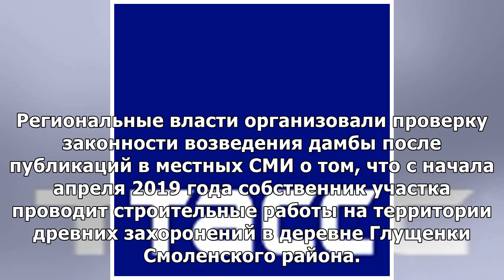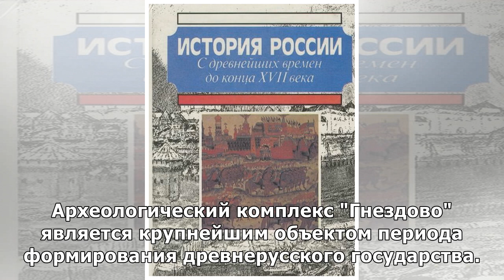Смоленские власти остановили незаконную стройку в археологическом комплексе "Гнездово"